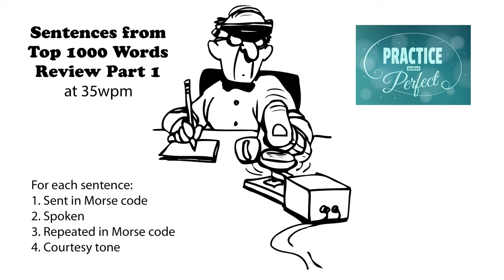Sentences from Top 1000 Words - Review Part 1 - 35wpm